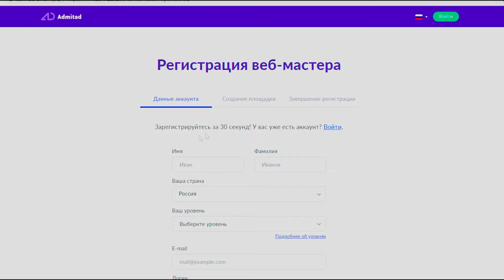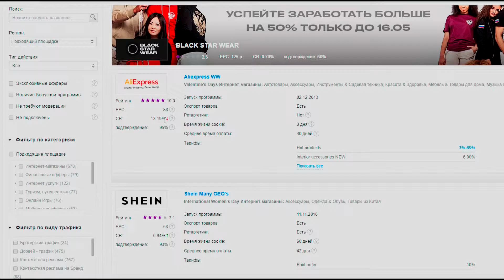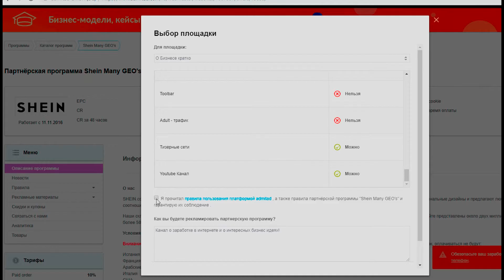Как заработать деньги в ВК? Заработок в ВК на группе!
- Экономь на покупках в один клик

Сегодня поговорим о том, как заработать деньги в ВК, так как данный вопрос многих интересует, а ответ на него знают немногие.

Вконтакте имеет очень широкий потенциал для заработка, но сегодня мы поговорим про партнерские ссылки и то, как заработать деньги в ВК с их помощью.

Смотрите видео, чтобы получить подробное объяснение того, как заработать деньги в ВК!